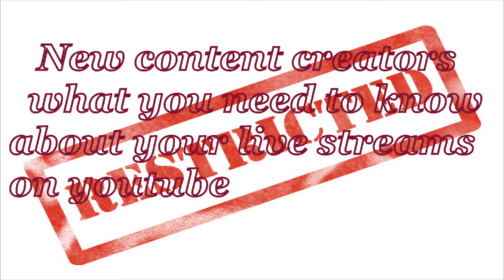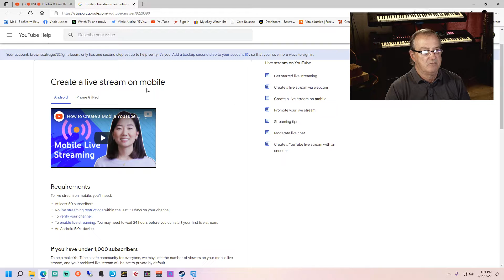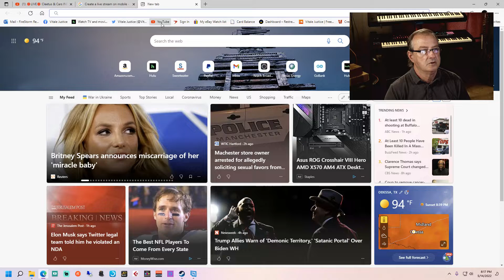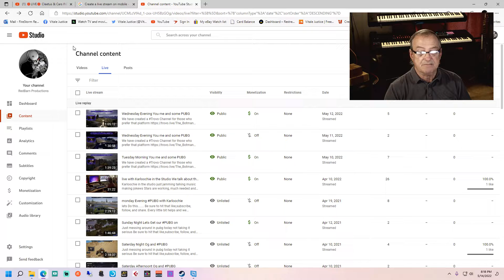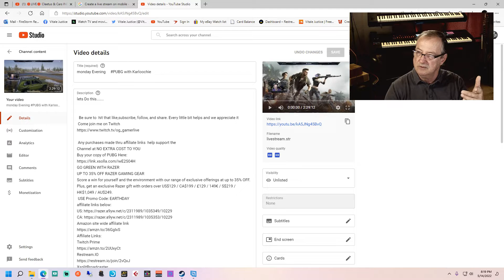If you are a New content Creator livestreaming to youtube you need to know this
If you are a New content Creator livestreaming to youtube you need to know that your livestreams are not only restricted but they are set to private once you end the stream

If you are interested in sponsoring content  in upcoming videos please see the about section

Twitch Prime
SAVE 10 percent  when you use Code:OGGAMER
StreamLabs OBS Prime